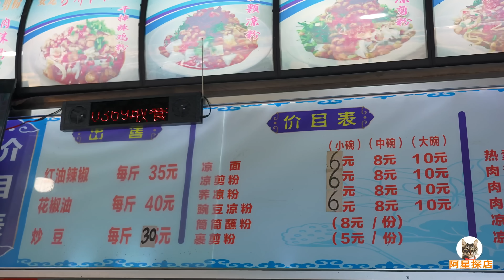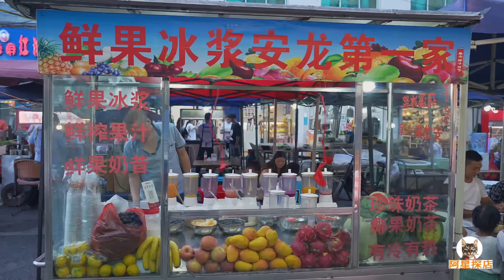贵州安龙小吃街夜市，丝娃娃流水席，香辣红油剪粉，阿星吃辣鸡粉Snack night market in Anlong, Guizhou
安龙剪粉是贵州黔西南地区很有名的小吃，但是来到安龙不仅有红油剪粉，还有很多美味的小吃，夜市小吃街上的食物种类又多又好吃。烤爆浆豆腐，特色糖果，像流水席一样的丝娃娃，分量十足的辣鸡粉，小城的夜晚热闹有趣。
Anlong cut rice noodle is a well-known snack in the southwest of Guizhou, but when you come to Anlong, there are not only red oil cut rice noodle, but also many delicious snacks. There are many kinds of food on the night market street. Baked tofu, special candies, Si Wawa like flowing water banquets, and spicy chicken noodle with full of ingredients, the night in the small town is lively and interesting.